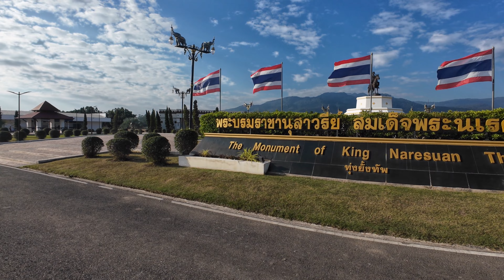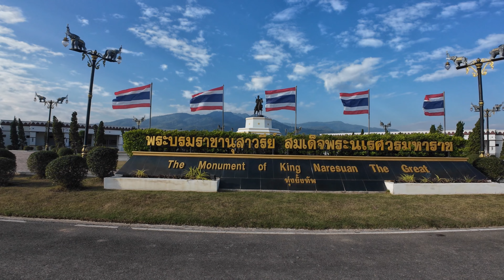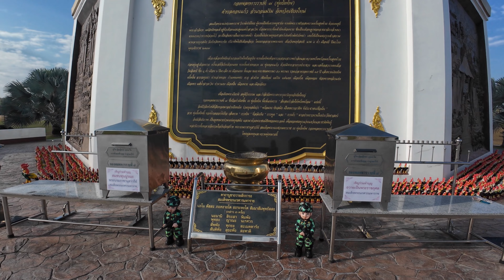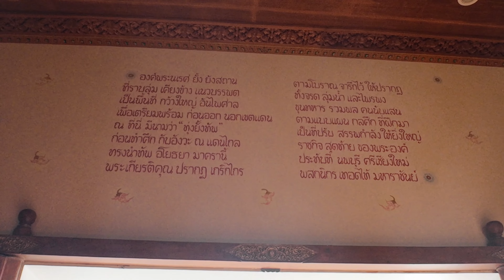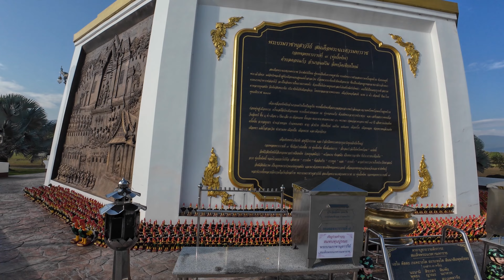Walking Tour🚶‍♀️ I The Monument of King Naresuan The Great I Chiang Mai Thailand I 4K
พระบรมราชานุสาวรีย์ สมเด็จพระนเรศวรมหาราช ทุ่งยั้งทัพ จ.เชียงใหม่
The Monument of King Naresuan The Great Chiang Mai Thailand